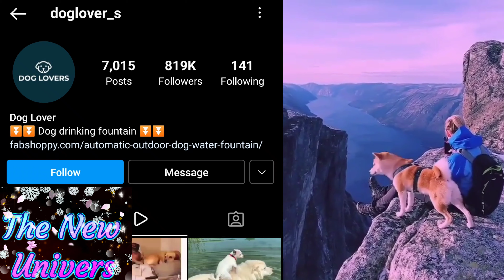Such an incredible bond. The two grew up together and are now best friends.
Get the best pet supplies online and in store! PetSmart offers quality products and accessories for a healthier, happier pet. Find in-store pet services

One such video doing the rounds on the internet is that of an unlikely but beautiful friendship between a dog and lion.
Who doesn’t love animal videos? Cute videos of puppies playing, kittens doing goofy things and elephants being adorable …they all melt the heart and make you smile. One such video doing the rounds on the internet is that of an unlikely but beautiful friendship between a dog and lion. Yes, a lion is known to be fierce but there is also a soft side to the animal.

In the video going viral, a lion and a dog are seen playing and showering love on each other. Growing together, the lion and dog have become best friends and they share an incredible bond. This video of lion and dog has been shared by doglover_s on his Instagram account. It can be understood from the caption of the video that both the lion and the dog are pets. The caption of the video read, “Such an incredible bond. The two grew up together and are now best friends.”

Whoever saw the video was surprised and loved their cute bond. This video has been viewed more than 45 lakh times so far and filled with emojis and several comments.